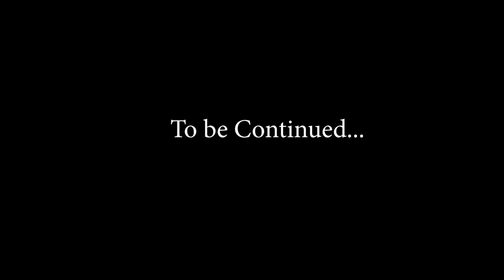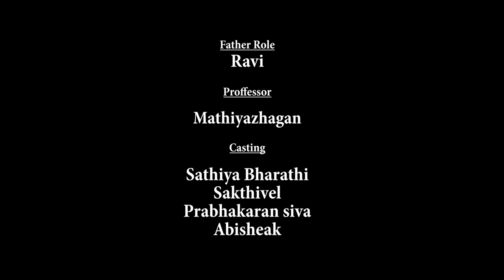PATTAN(பட்டான்) Episode 1| Web series | Shiva Sudhakaran | DIVINE Music Vadalur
English Subtitle by
Swathi

Dreamup Production
DIVINE Music Presents
Pattan
Web series
Episode 1

Music,DOP,Editing By
Karunakaran NS

Main Lead Debut
Gurumoorthi
Naveen Raj
Balamurugan

Sathya Bharathi
Prabhakaran Siva
Manikandan
Kumareasan
Prakash
Kalaiselvan
Sairam Palavai
Hemanth
Mathiyazhagan
Ravi
Arivazhagan
Abisheak